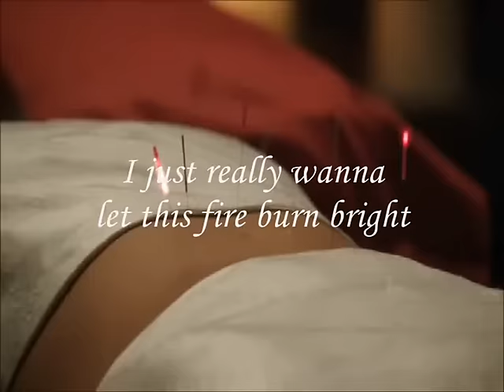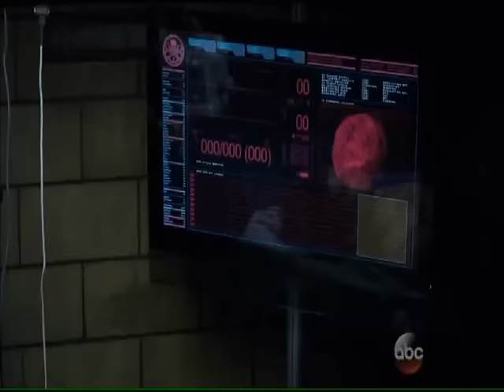Daisy Johnson (Skye) & Lincoln Campbell | Body on me [+03x03]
My favourite pairing of MARVEL Agents of S.H.I.E.L.D. :) StaticQuake ♥